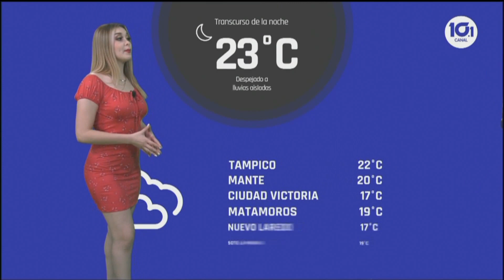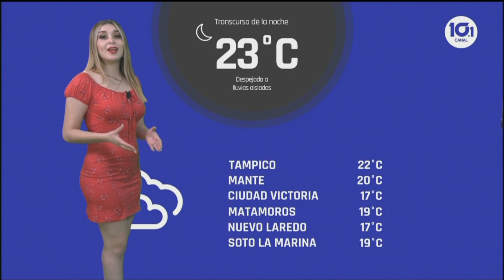Sofía Boeta 08 02 2021 noche